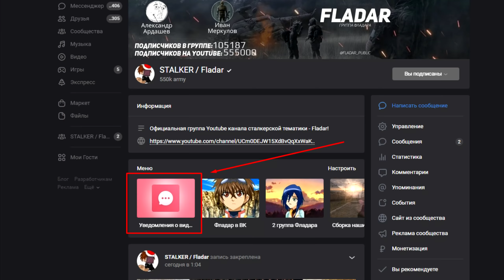ПОМОЖЕТ ЛИ ЛЕКАРСТВО ОТ ВИРУСА? STALKER Контракт на новую жизнь #4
Ученые изготовили лекарство, но спасет ли оно?

▼ ОСНОВНЫЕ ССЫЛКИ ▼